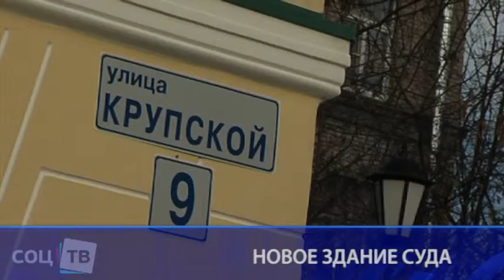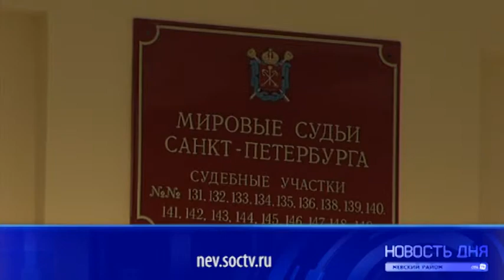Новое здание суда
25 октября Невский район с рабочим визитом посетил губернатор Санкт-Петербурга Георгий Полтавченко. Глава города осмотрел обновленное здание для мировых судей Невского района, расположенное на ул. Крупской.

Как отметил Георгий Сергеевич, немаловажно, что в новом здании имеется возможность проводить слушания так называемых «стражных» дел. То есть дел в отношении лиц, находящихся под арестом.

Мировым судьям Невского района было необходимо современное здание. Ведь сейчас от мировой юстиции во многом зависит соблюдение законности в Санкт-Петербурге и Невском районе в частности.

Остается надеяться, что комфортные условия работы позволят облегчить и ускорить работу мировых судей Невского района.

Корреспондент: Кира Голикова

Оператор: Степан Марков